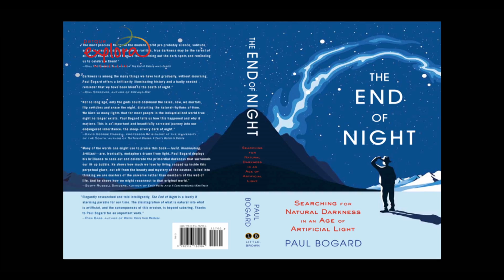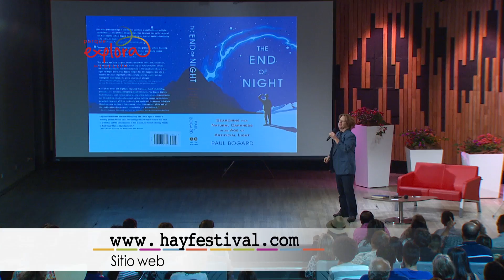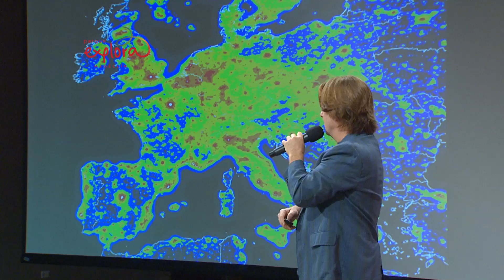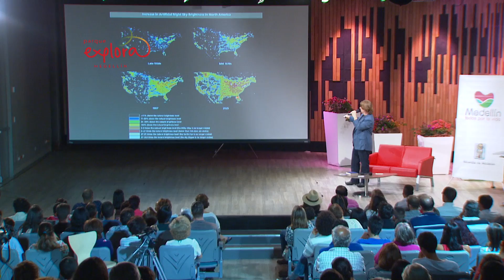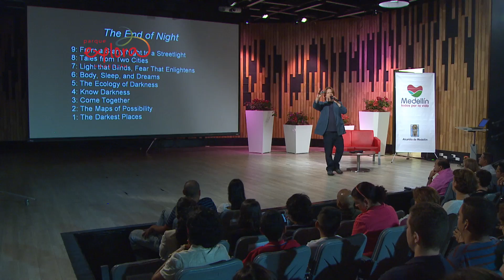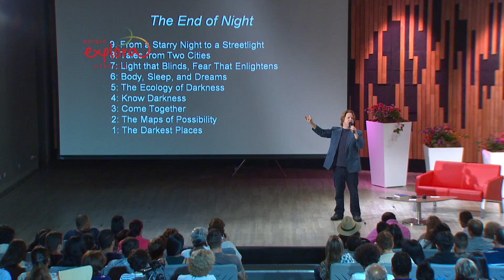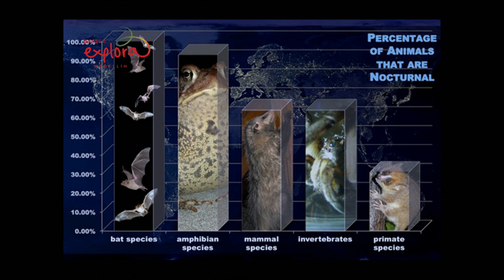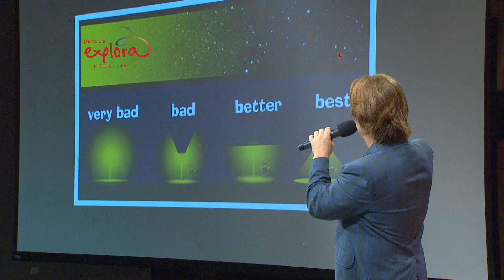El fin de la oscuridad con Paul Bogard | Ciencia en Bicicleta | Parque Explora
El fin de la oscuridad. El ocaso de la noche en una era de luz artificial es el libro de divulgación científica en el que Paul Bogard reflexiona sobre temas de ecología y urbanismo. A medio camino entre la  memoria personal, el diario de viaje y la observación científica de la naturaleza, esta obra es un llamado a la defensa de la noche como uno de los ámbitos naturales que debemos preservar. Bogard es profesor de literatura de no ficción en la Universidad James Madison, en Virginia, y editor de la antología Let There Be Light: Testimony on Behalf of the Dark.

Invitado: Paul Bogard (Estados Unidos).
Hora: Jueves 29 de enero | 7:00 p.m.
Lugar: Auditorios Parque Explora | Entrada libre * Cupo limitado